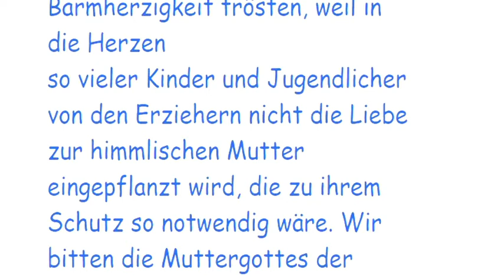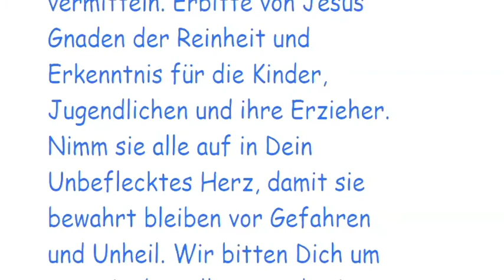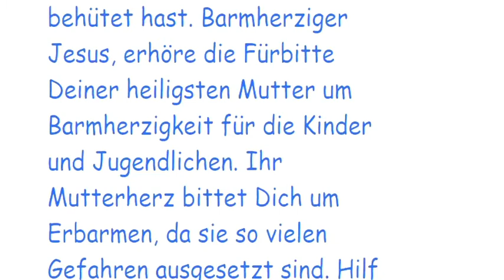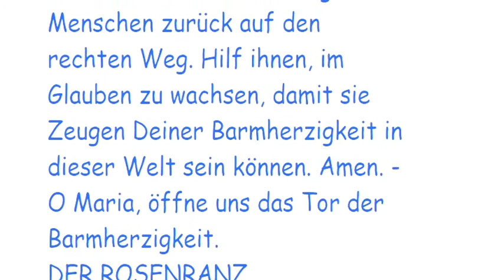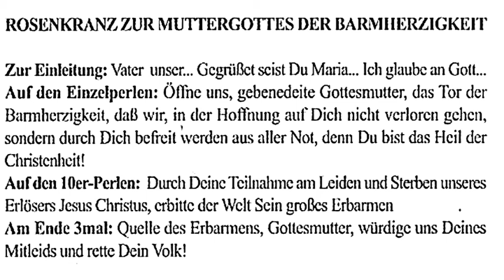Neunter Tag: Novene Mutter der Barmherzigkeit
Neunter Tag:

Wir beten für die Kinder und Jugendlichen und empfehlen sie in besonderer Weise der Muttergottes der Barmherzigkeit. Sie ist Mutter und will alle Kinder und Jugendlichen auf dem Weg des Heiles wissen. Die Mutter der Barmherzigkeit liebt die Reinheit und Unschuld der Kinderherzen. Wir wollen die Muttergottes der Barmherzigkeit trösten, weil in die Herzen

so vieler Kinder und Jugendlicher von den Erziehern nicht die Liebe zur himmlischen Mutter eingepflanzt wird, die zu ihrem Schutz so notwendig wäre. Wir bitten die Muttergottes der Barmherzigkeit, Fürbitte einzulegen, für die Reinheit der Kinder und Jugendlichen. Möge sie alle mit ihrem Mantel der Barmherzigkeit bedecken, damit sie bewahrt bleiben vor Gefahren und Unheil. Muttergottes der Barmherzigkeit, Du willst, daß alle Kinder und Jugendlichen gute Lehrer und Erzieher haben, die ihnen die Wahrheit des Glaubens überzeugend vermitteln. Erbitte von Jesus Gnaden der Reinheit und Erkenntnis für die Kinder, Jugendlichen und ihre Erzieher. Nimm sie alle auf in Dein Unbeflecktes Herz, damit sie bewahrt bleiben vor Gefahren und Unheil. Wir bitten Dich um jener Liebe willen, mit der Du vereint mit dem heiligen Josef das Jesuskind erzogen und behütet hast. Barmherziger Jesus, erhöre die Fürbitte Deiner heiligsten Mutter um Barmherzigkeit für die Kinder und Jugendlichen. Ihr Mutterherz bittet Dich um Erbarmen, da sie so vielen Gefahren ausgesetzt sind. Hilf allen Kindern und Jugendlichen, daß sie auf die Eingebungen ihrer Schutzengel hören, damit sie vor Schaden bewahrt bleiben. Um der Verdienste Deines bitteren Leidens und der Schmerzen Mariens willen, erweise den Kindern und Jugendlichen Barmherzigkeit, vor allem, wenn sie auf Irrwege geraten sind. Hole sie durch barmherzige Menschen zurück auf den rechten Weg. Hilf ihnen, im Glauben zu wachsen, damit sie Zeugen Deiner Barmherzigkeit in dieser Welt sein können. Amen. - O Maria, öffne uns das Tor der Barmherzigkeit.

DER ROSENRANZ

ZUR

MUTTERGOTTES DER BARMHERZIGKEIT